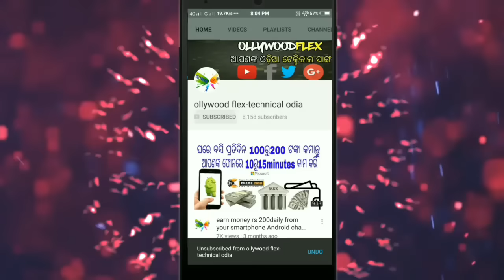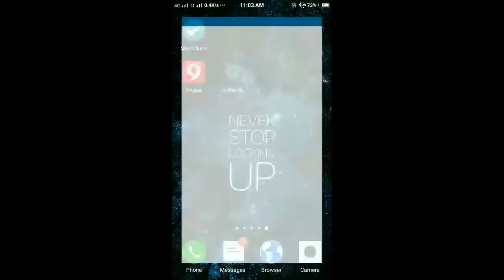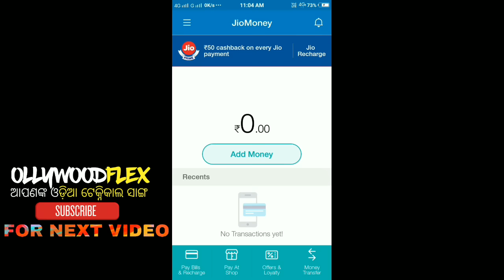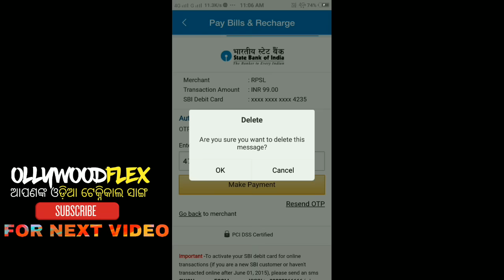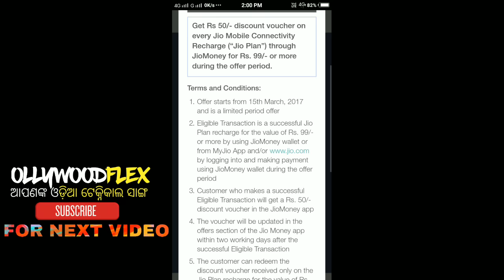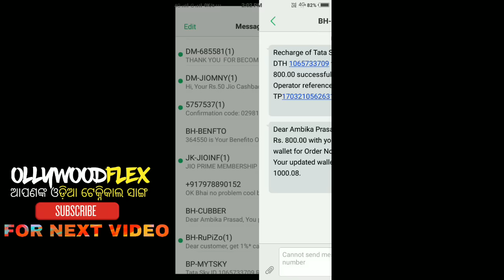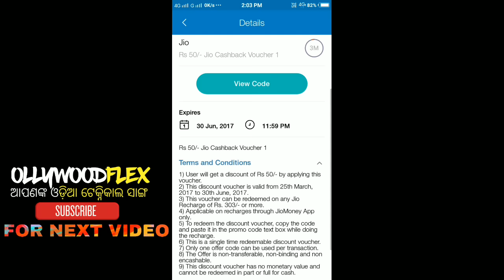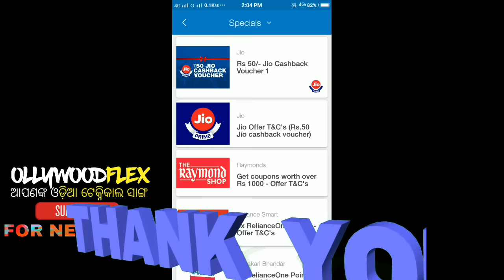ଓଡ଼ିଆ//jio prime membership at 49 ସତ ନା ମିଛ recharge your jio prime membership at 49 at jio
ଆଉ ଆମ ମୁହଁ କେବେ ଚାହିଁବେ ନାହି ଆଜି ମୁ କହିବି କିପରି ଜିଓ prime membership fee 49 ରେ ଆପଣ activate କରିପାରିବେ।ଆସନ୍ତୁ।ଜାଣିବା ଏହା କଣ ସତ ନା ଅଲଗା କିଛି ସର୍ତ୍ତାବଳି ଅଛି ଏହା ପଛରେ।ଆଶା କରିବି ଆପଣଙ୍କୁ ଭିଡ଼ିଓ ଭଲ ଲାଗିବ।
How can activate jio prime membership plan at 49 what's it terms and conditions.how can recharge or activate prime membership plan on your jio money application.so watch and learn.please don't forget to subscribe.thanks you.

CANAVA APP 🔵

BACKGROUND VIDEO 📸
Pixabay.com
Pexels.com

PNG CREDIT👇
FREEPIK.COM